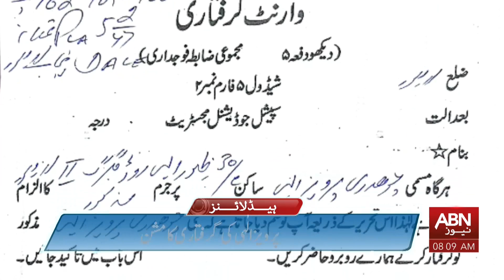PTI is going through tough time | ABN News Headlines 8 AM | 27 May 2023